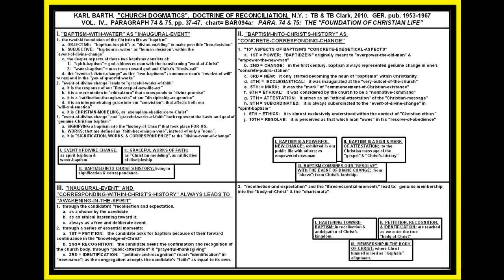KARL BARTH: "CHURCH DOGMATICS"; VOL. IV, PARA. 74 & 75, PP. 37-47; "RECONCILIATION"; LESSON #94